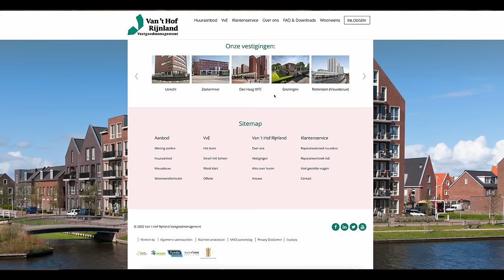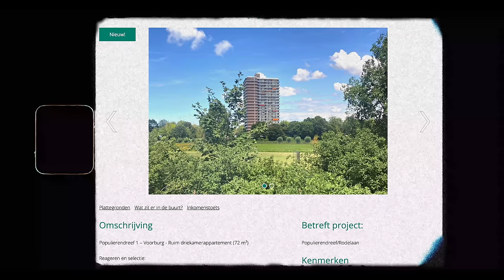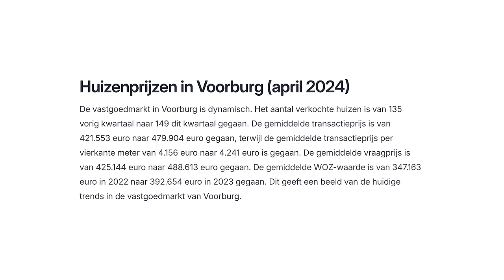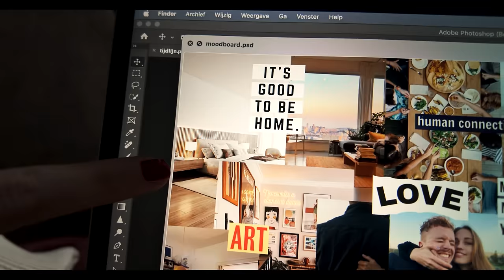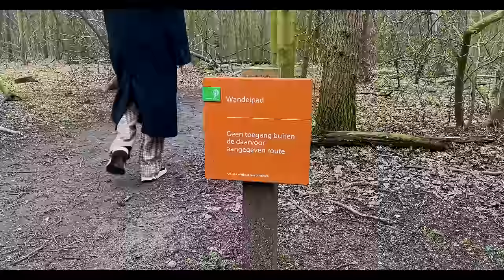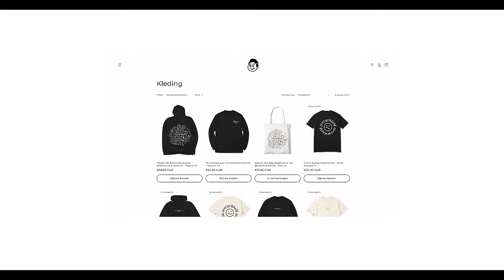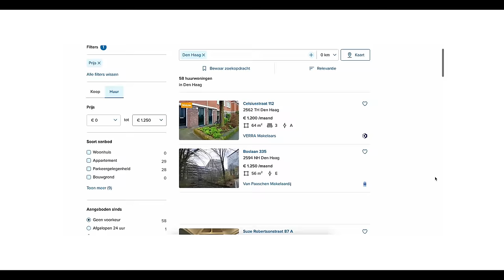Hoe gaat onze HUIZENJACHT?! 🏠📦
Dank je voor de extra context! Hier is een bijgewerkte versie van de tekst:

🏠 Duik in het nagelbijtende avontuur van onze huizenjacht in onze nieuwste vlog! 🏠

Stap aan boord terwijl we de adembenemende ups en downs van onze zoektocht naar een nieuw thuis onthullen. Terug van weggeweest, volgen we ons hart naar een appartement dat ons meteen aansprak, maar waarbij het lot in de handen van het lot ligt.

We schreven ons in voor meerdere mogelijkheden, maar slechts één ervan lijkt werkelijkheid te worden. Het appartementencomplex waar we onze zinnen op hadden gezet, biedt ons een glimp van hoop. We houden ons hart vast terwijl we wachten op het verlossende antwoord, en hopen op een positieve uitkomst.

De spanning stijgt terwijl we wachten op het moment van de waarheid. Zal het lot ons gunstig gezind zijn en worden we uitgeloot voor ons droomappartement? Ontdek het allemaal in onze nieuwste vlog en laat je meeslepen door de onthulling van ons huizenjacht avontuur! 📦🚚✨

Hoofdstukken:

00:00:00 - Introductie
00:00:20 - Toewijzing van het appartement
00:00:24 - Besluit om te verhuizen
00:00:42 - Zorgen over de financiën
00:01:09 - Bezoek aan het appartement
00:08:23 - Reacties op de toewijzing
00:09:54 - Voorbereidingen voor de verhuizing
00:10:38 - Zorgen over de huurvergunning
00:12:27 - Afsluiting

Podcast luisteren? 🎧